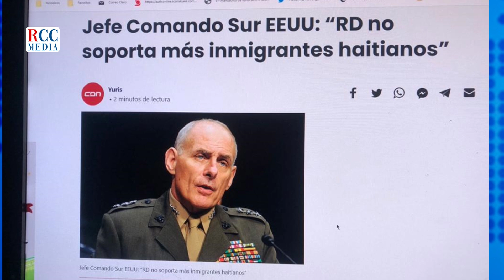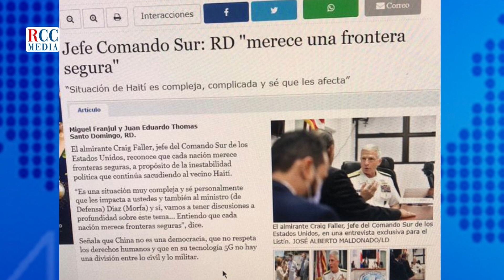CUANDO LA RESERVA FEDERAL ESTORNUDA, SACAMOS EL PAÑUELO Y NOS LIMPIAMOS LOS MOCOS